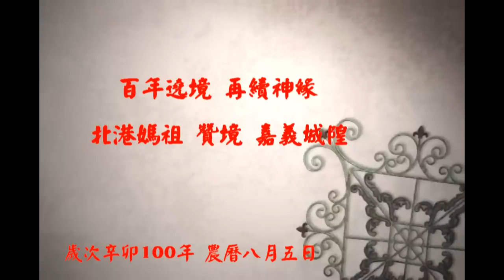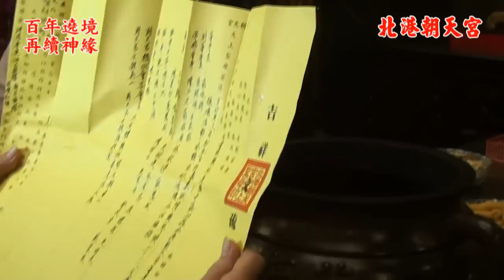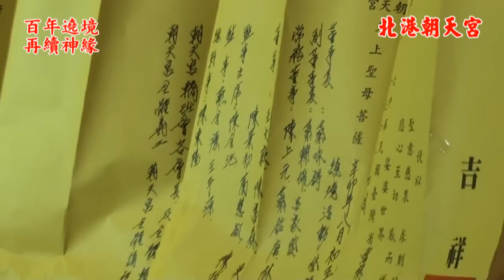20110902北港媽祖贊境嘉義城隍-01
網站搜尋-北港朝天宮
網站搜尋-六媽